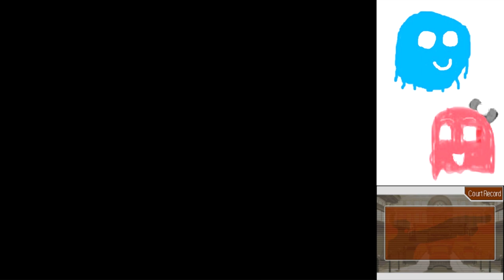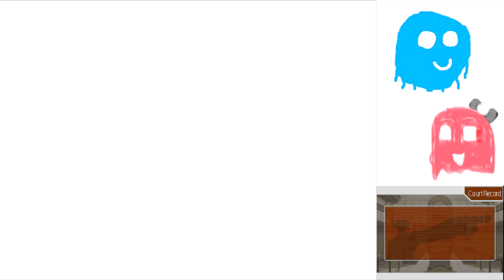Phoenix Wright Justice for All Part 8: THE SUCCESSOR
We meet the new prosecutor today, but what will they be like?